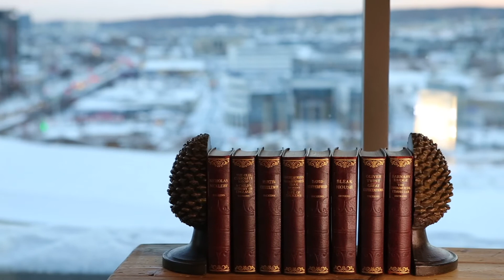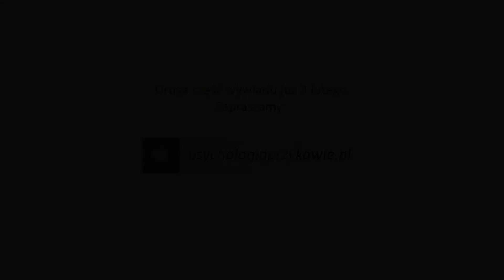Mateusz Kusznierewicz - wywiad dla psychologiaprzykawie.pl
Mateusz Kusznierewicz to polski żeglarz sportowy, mistrz olimpijski i mistrz świata, biznesmen.